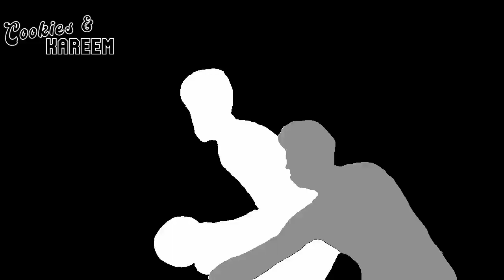Deni Avdija Highlights | Wizards vs. Mavericks | 15th Nov 2023